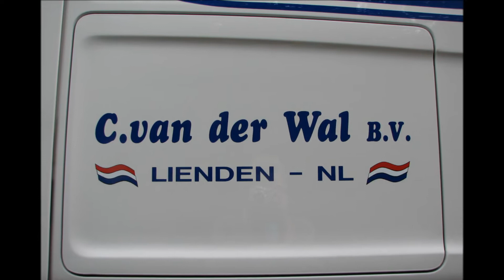C van der Wal R620 Scania V8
Fotocompilatievan de BX-RR-70 van C van der Wal

Muziek: Outblast&Angerfist - The voice of Mayhem